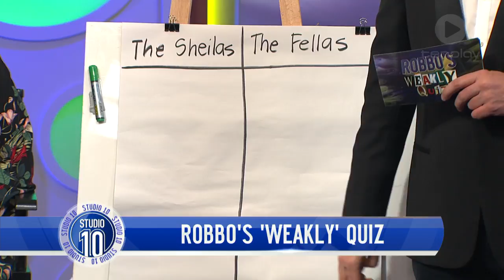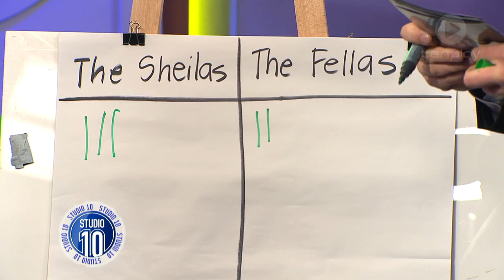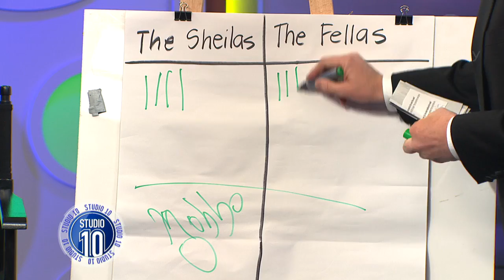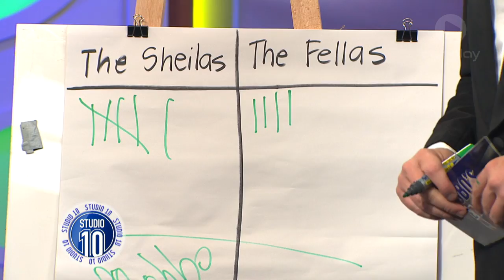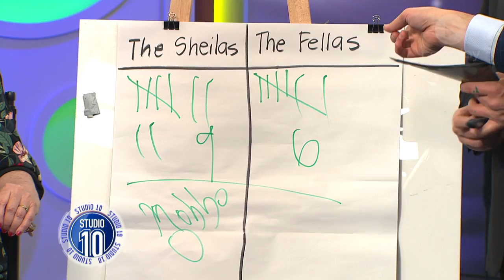Robbo's 'Weakly' Quiz | Studio 10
Quizmaster David Robinson tests the Studio 10 hosts' knowledge on the past week in news and entertainment.

Get more out of your mornings with Studio 10 | 8.30am – 12pm weekdays on Channel Ten featuring hosts Sarah Harris, Joe Hildebrand, Angela Bishop, Kerri-Anne Kennerley, Denise Scott and Denise Drysdale.